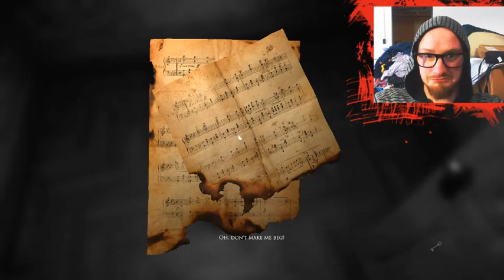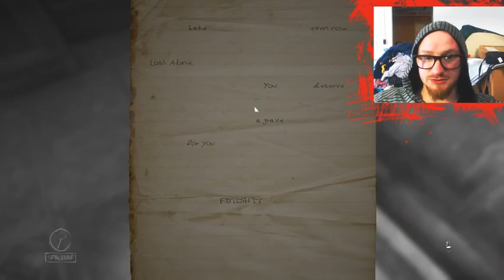Lets play Layers of Fear Pt. 2. Starting to get pretty CREEPY!!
This is Pt. 2 of our layers of fear lets play.